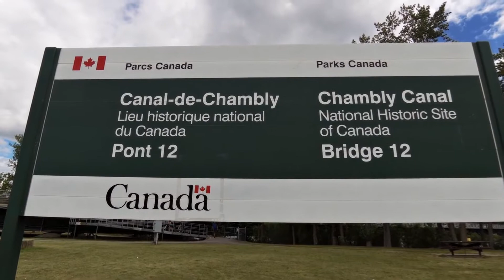Le Deauville été 2016 summer (2 de 3) rivière Richelieu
Le Deauville été 2016 summer (2 de 3) Rivière Richelieu...Canal de Chambly à Marina Bellerive.